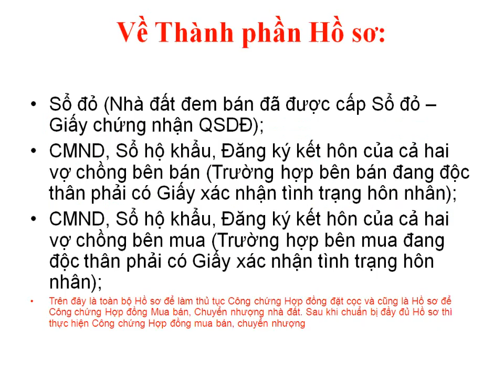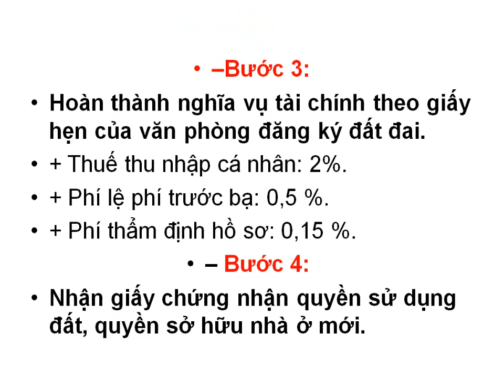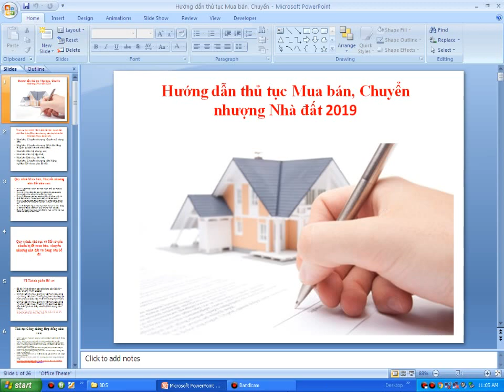HƯỚNG DẪN THỦ TỤC MUA BÁN NHÀ ĐẤT